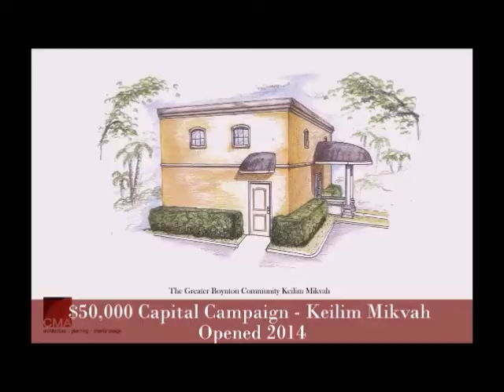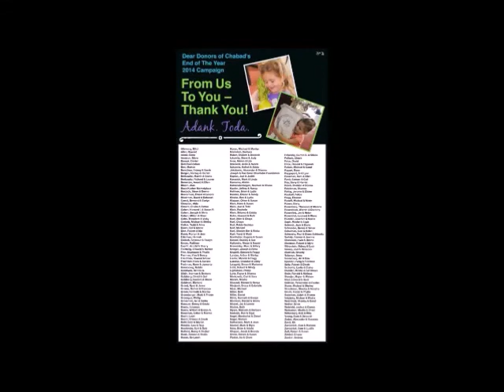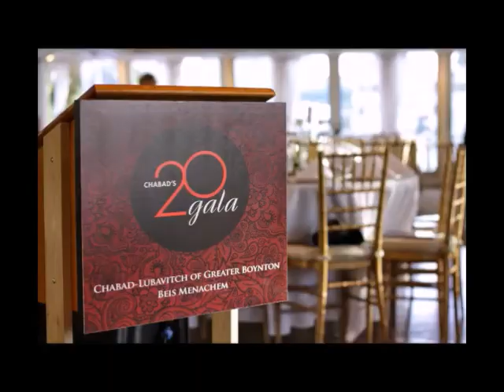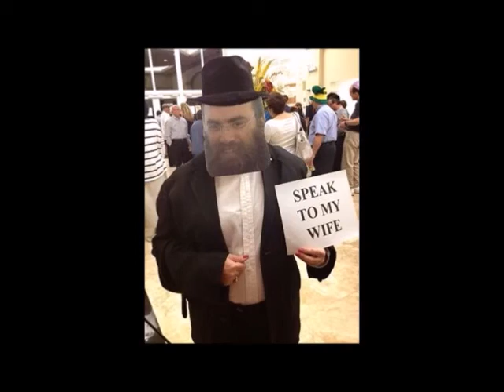http youtu be 1hMrYFGxxmw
With the arrival of Spring - Rosh Chodesh Nissan 5775 - this review of 2014-'15 season highlights at Chabad-Lubavitch of Greater Boynton brings 5 months, brimming with major events, programs and an unprecedented growth to life. An amazing reflection of 2 decades of continuing Jewish community building in central Palm Beach County, Florida.